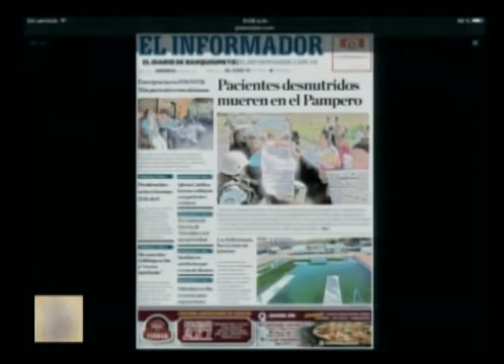Buenos Días - (Julio Lacruz) - 08/02/2018 - 1/4